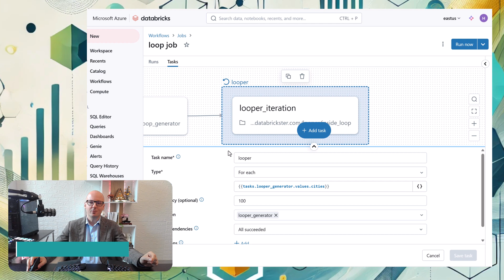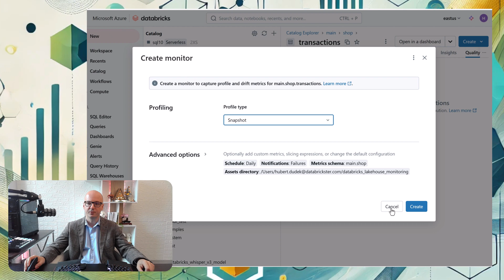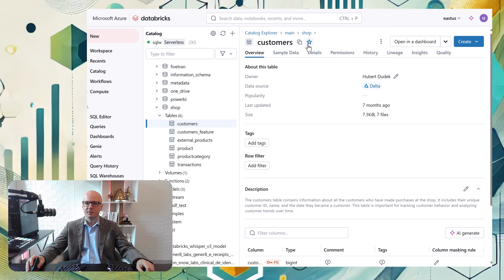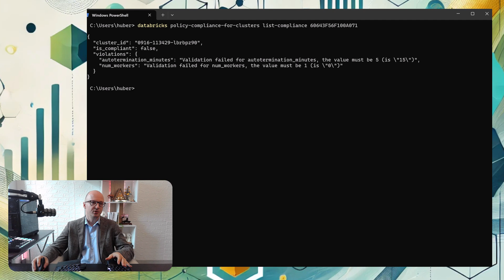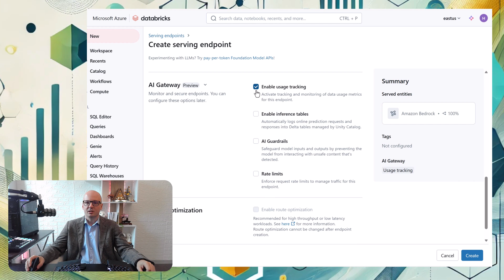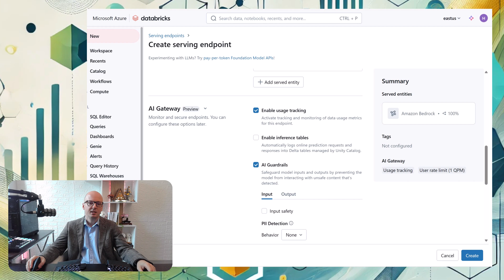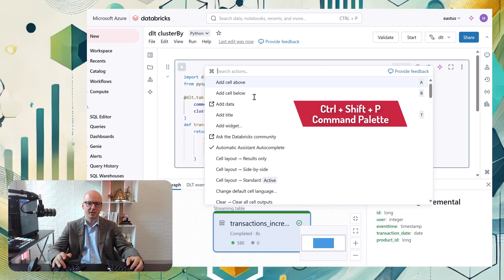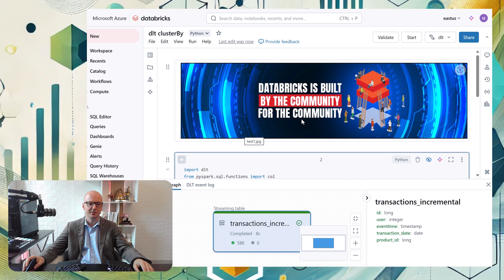What's new in Databricks - September 2024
- For Each Loop in Workflows
- Apply From Snapshot
- Liquid clustering in Delta Live Tables
- Lakehouse monitoring
- Compute Policy Enforcement
- Managing quotas
- Clusters API
- AI gateway
- Forecasting Framework
- Slash commands
- Command palette
- Images embedding
- 15.4 LTS